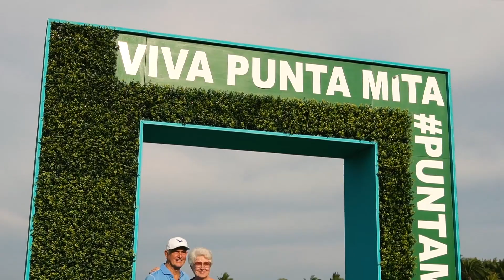Lula Band in Punta Mita 2019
Part of the Punta Mita Concert Series, this was a great night of music, food and fun on the Punta Mita driving range. Guests danced the night away to Lula band and enjoyed all that Punta Mita has to offer!

Join us for the next night of the Punta Mita concert series on March 26th, 2020

Punta Mita

Punta Mita Golf